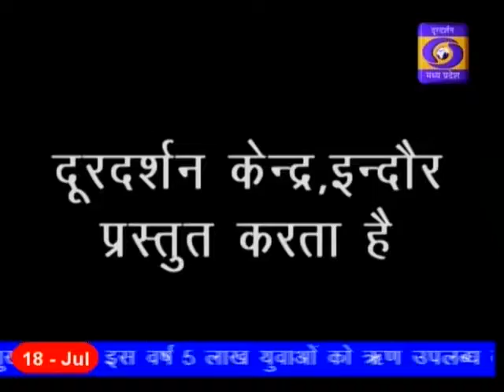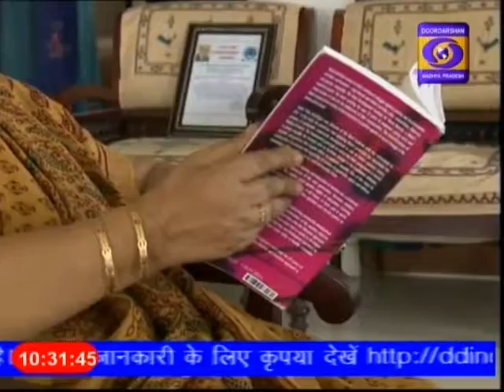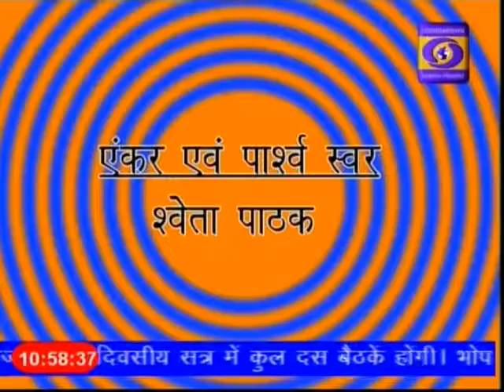Documentary on Indian National Channel on Award winning Baha'i Mrs. Janak Palta Migillan